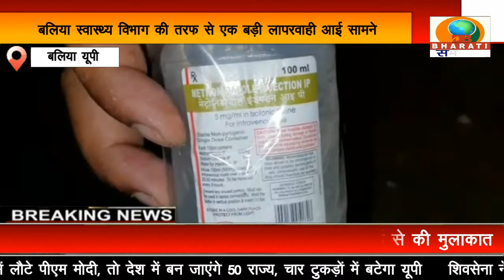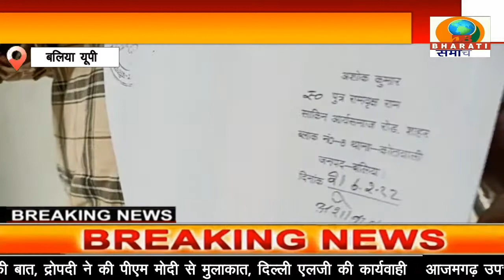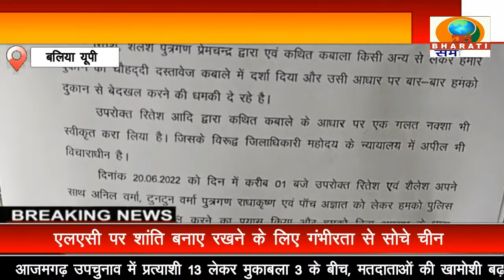UP BULLETIN/DB BHARATI SAMACHAR/ 24/06/22